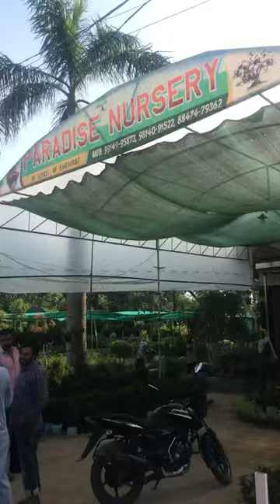BUYY PLANTS 🪴 1 LAKH DEY PLANTS BUYY PARADISE NURSERY MALERKOTLA THANKS FOR ALL OFF YOU